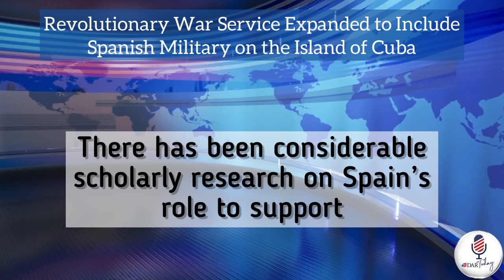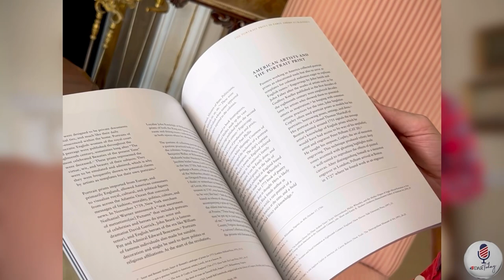DAR Today Podcast - March 2023 - Episode 8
DAR Today Podcast

March 2023 - Episode 8

President General Pamela Edwards Rouse Wright

National Chair DAR Today Podcast Committee Brooke Bullmaster Stewart

🔹Announcement about Revolutionary War service expanded to include Spanish military on the island of Cuba.

🔹Interview: Chaplain General Virginia Lingelbach
🔹Interview: Service to America National Chair Jaime Burchfield
🔹DAR Museum announcement
🔹Interview: Michelle Wherry, National Chair Community Service Awards Committee
🔹Two wonderful examples of chapters giving Community Service Awards

All music: MaxKo Music